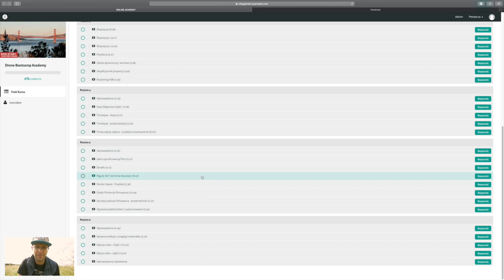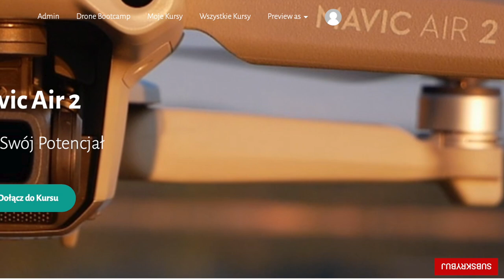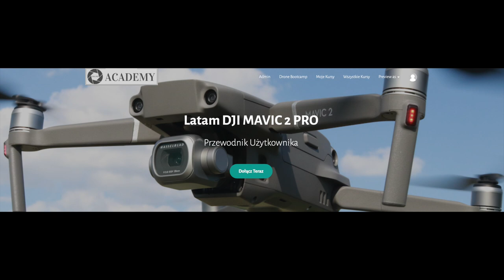Prosta technika na wyższy poziom TWOICH UJĘĆ filmowych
Kolejny odcinek cyklu filmujemy dronem a w nim poznasz sposób na dodanie ujęciom dużo bardziej profesjonalnego szlifu.